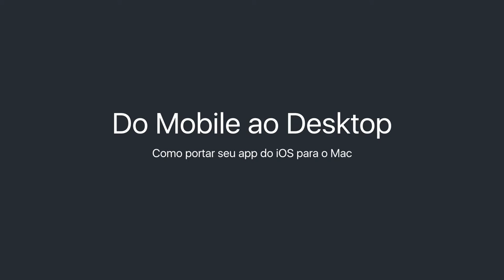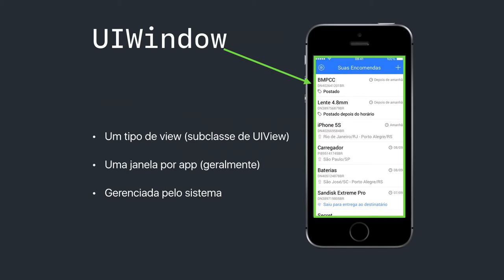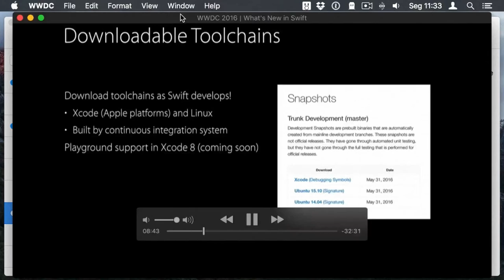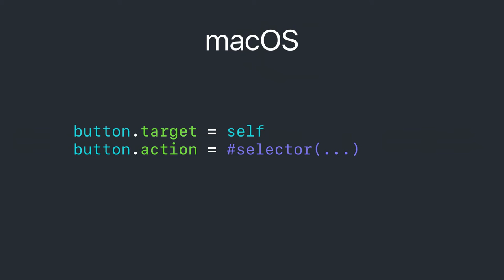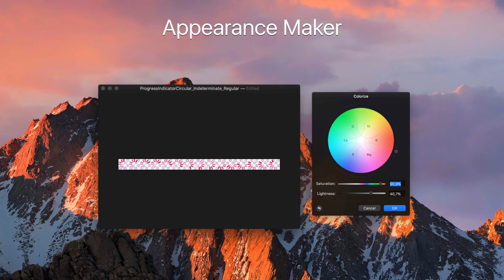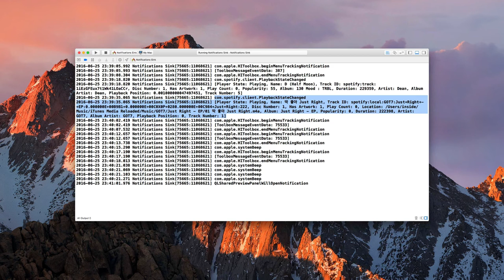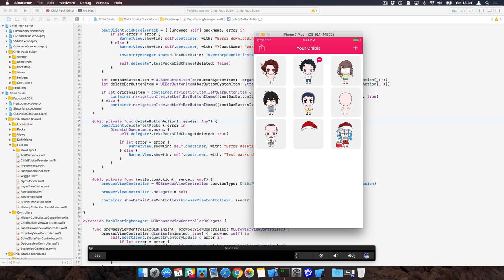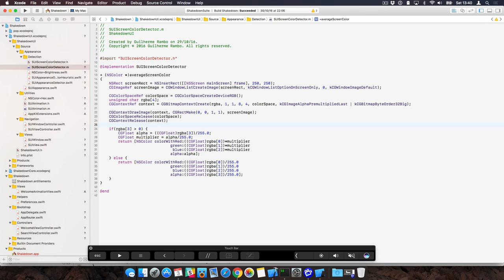CHCONF16 - macOS para desenvolvedores iOS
Levar seus apps do iOS para o Mac pode ser mais fácil do que você imagina. Veja o que há de semelhante e o que há de diferente entre as plataformas e aprenda técnicas para facilitar a portabilidade do seu aplicativo para todas as plataformas da Apple e quem sabe até aumentar a rentabilidade dos seus projetos.